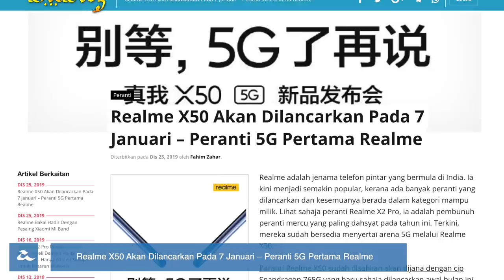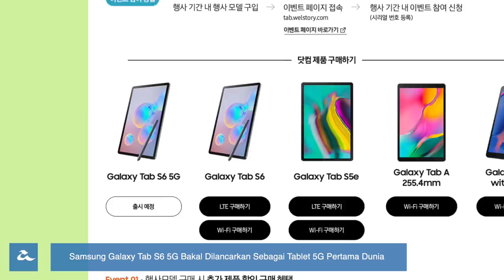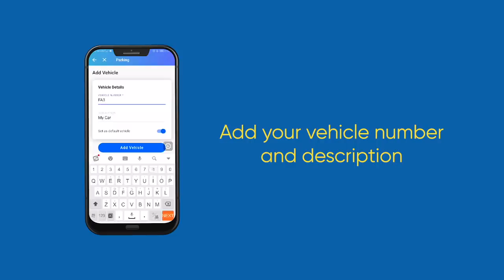Mingguan Amanz - Oppo Reno3 Pro, eTunai Rakyat, Huawei P40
Oppo pada minggu ini telah memperkenalkan telefon pintar terbaru mereka, iaitu Oppo Reno3 Pro dan juga Oppo Reno3. Selain Oppo, pihak Vivo turut telah mengumumkan penawaran Vivo Y15 2020 untuk pasaran Malaysia.

Realme turut tidak ketinggalan, dan telah mengacah kehadiran Realme X50, selain turut diperkatakan bakal hadir dengan gelang tangan pintar tersendiri.

Samsung pula kini telah mengacah kehadiran tablet dengan sokongan rangkaian 5G tidak lama lagi.

Dalam arena aplikasi, pihak Microsoft kini telah hadir dengan aplikasi Microsoft Math. Selain itu, Grab kini telah mula memperluaskan perkhidmatan GrabFood ke kawasan-kawasan baru sekitar Malaysia.

Kerajaan pada minggu ini turut telah mengumumkan penawaran eTunai Rakyat yang akan memberikan insentif sebanyak RM30 untuk rakyat Malaysia melalui beberapa dompet digital terpilih bermula pertengahan Januari ini.